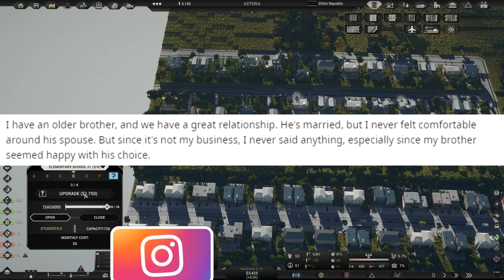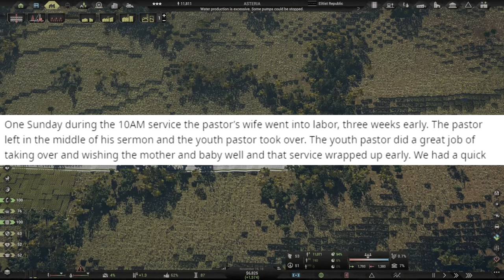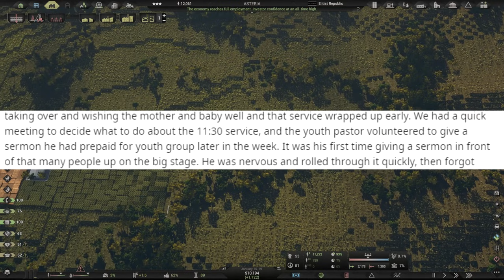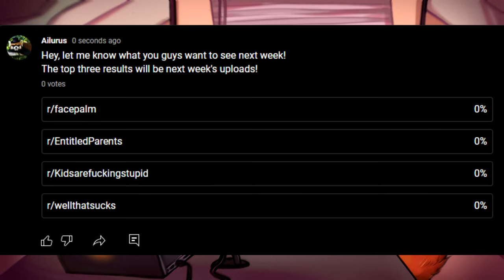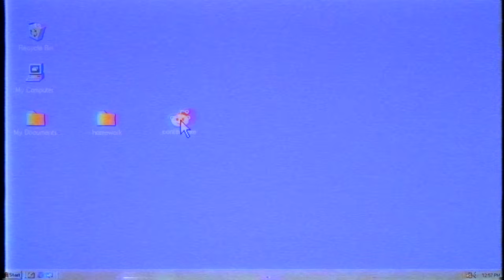r/EntitledParents {11}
Game: CityState 2